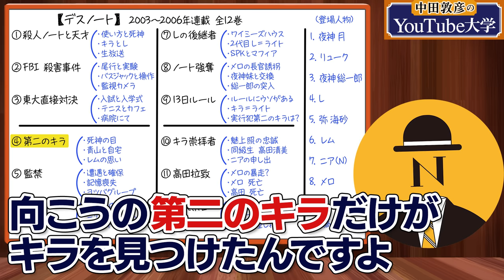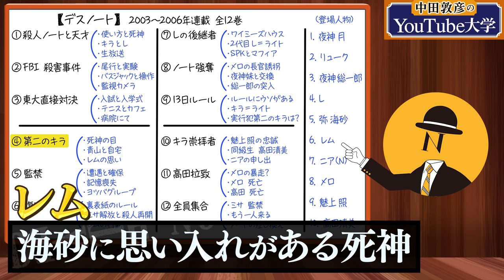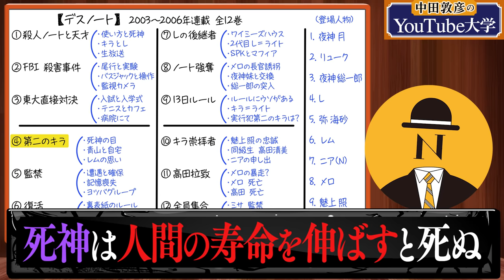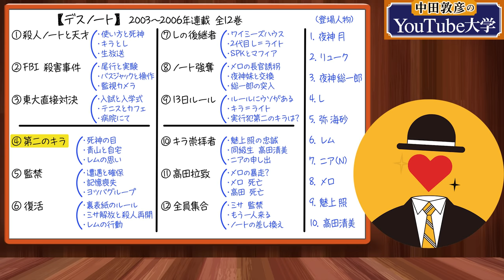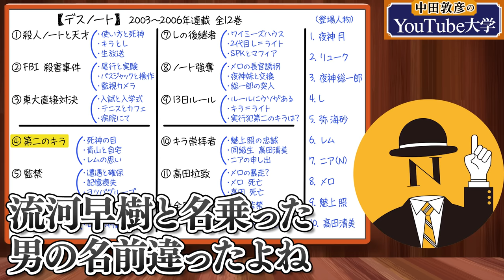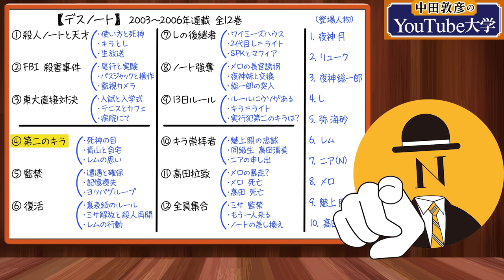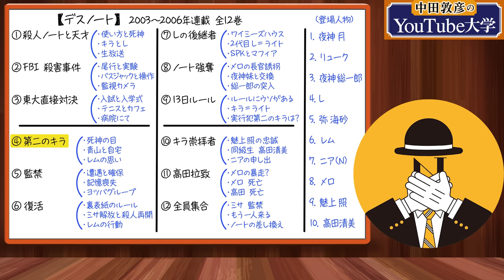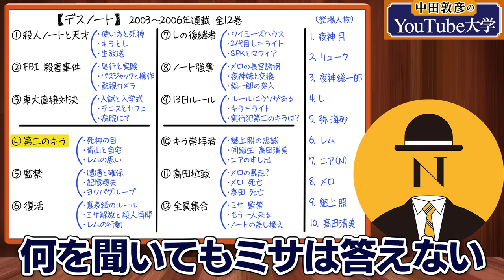【デスノート②】ライトvs L 天才同士の壮絶な頭脳戦（DEATH NOTE）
この動画の参考文献：
「DEATH NOTE」大場つぐみ・小畑健（集英社）

アニメーション協力：
デジタルモーション株式会社